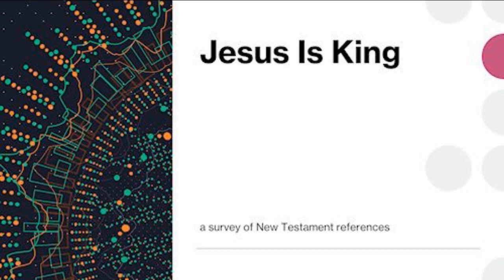Jesus Is King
In a recent survey of the New Testament, our pastor searched for direct statements saying, "Jesus is king." This message considers the implications of how often the statement (or similar) is made, and why the statements are distributed in the New Testament the way they are. The bottom line: Jesus is King, but for the present age, the emphasis is on his other roles as prophet and priest.